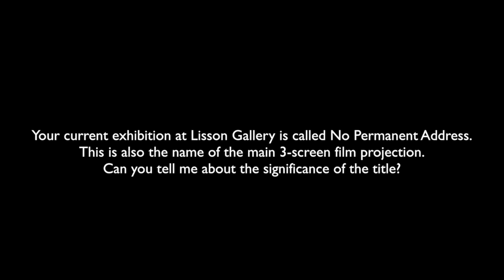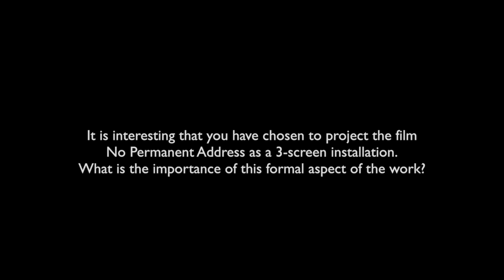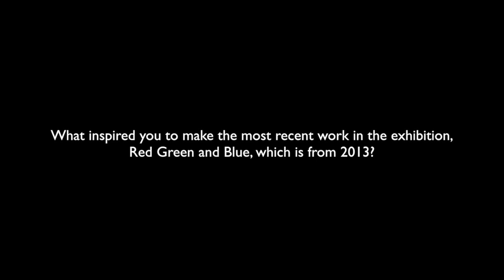Lisson Gallery talks to Mark Boulos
Three questions with Mark Boulos about his exhibition at Lisson Gallery London January 30th to March 9th 2013